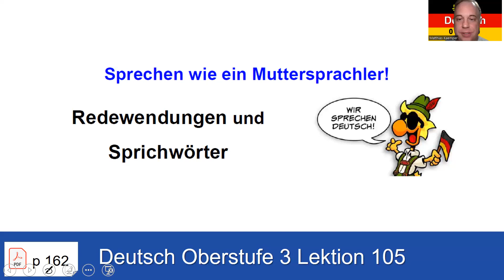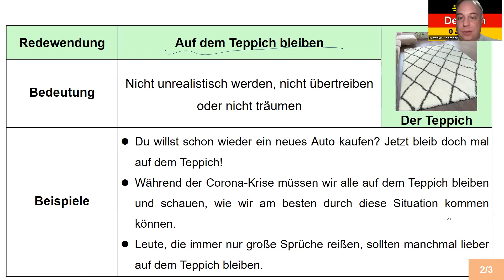독일어 상급 3 Lektion 105 관용구: Auf dem Teppich bleiben 1039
독일어 상급 3 Lektion 105 관용구: Auf dem Teppich bleiben

8권 7만 원: 초급1-4, 중급1-4
4 권 4만 원: 초급1-4

감사합니다.

Matthias Kämper